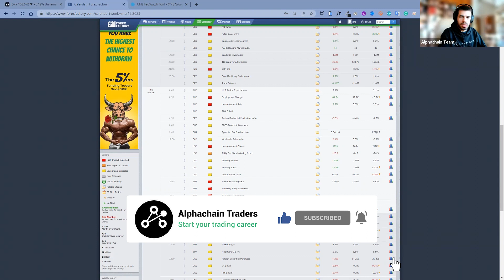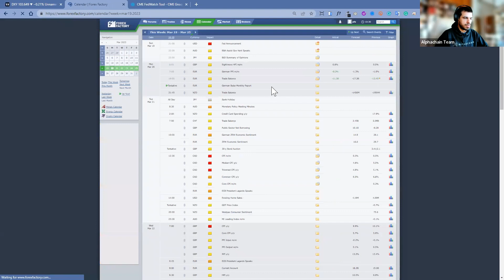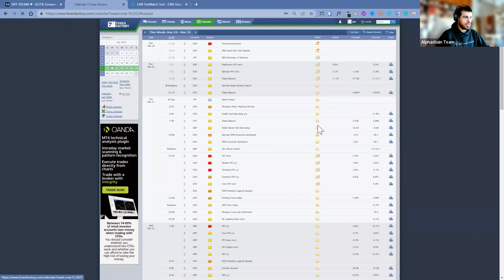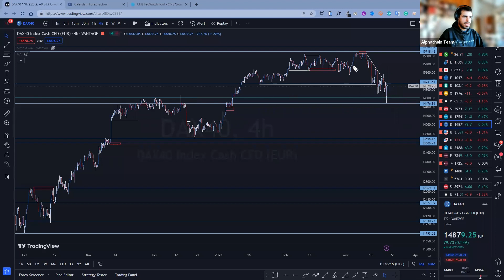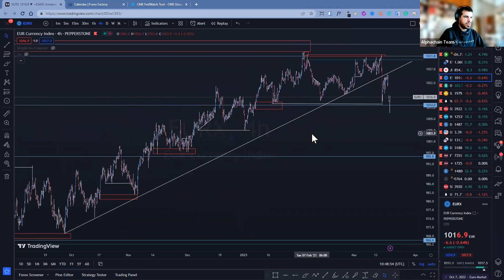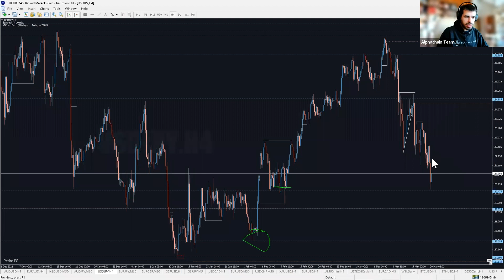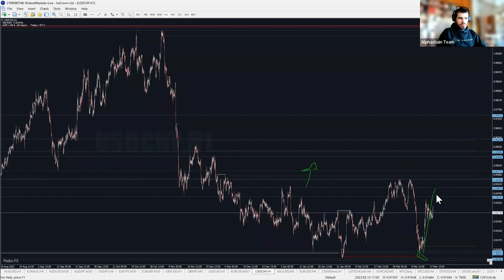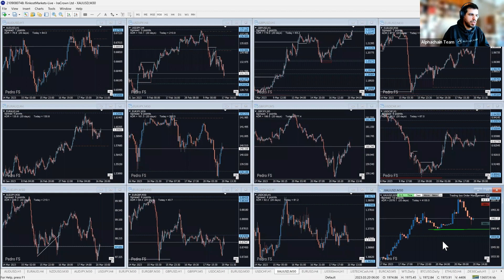UBS Buys Credit Suisse For $3.2Bn + All Eyes On The Fed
Alphachain Traders Senior Market Analyst, Pedro Silva, discusses last week's trading news and what to look forward to this week.